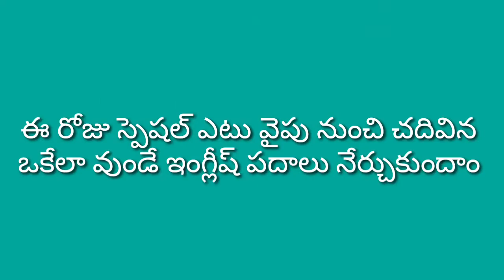తోటకూర పప్పు # తోటకూర ని ఇలా మగ్గించి పప్పు చేసారంటే విటమిన్స్ పోకుండా ఉంటాయి # Amaranth dal recipe